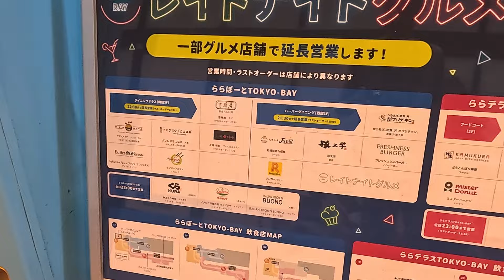雨の一日 腰痛が心配だったので様子をみながらのウーバーイーツ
0:00 朝のおさんぽ
2:00 朝ごはん
2:28 ららぽにお買い物
3:24 お昼ごはん
4:06 夕方のおさんぽ
6:24 ウーバーの配達をしてきました

59才と8カ月でビデオブログをはじめました。

2021年4月に定年を迎えましたが、住宅ローンが73才まであるので、働き続けなくてはなりません(^▽^;)

61歳から軽貨物事業に参入しアマゾンの配達とウーバーイーツの配達を行っています｡

使用機材
カメラ
【GoPro HERO12 Black】
【DJI Pocket2】
【Apple iPhone15Plus】
【SONY ZV-E10】

マイク
【ゼンハイザー MKE 200】
【SONY ECM-W2BT】

【ZOOM F2-BT】

【RODE WIRELESS Pro】
編集
Adobe PremierePro
DaVinci Resolve